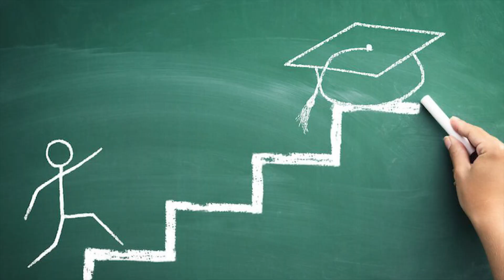¿Qué es Escuela para padres?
Descubre todo sobre la Escuela para padres, de la mano de su director, Fanuel Hanán Díaz, quien además es especialista en literatura infantil y juvenil, ganador de prestigiosos premios nacionales e internacionales.

Experto
Fanuel Hanán Díaz

Dirección de Escuela para padres
Fanuel Hanán Díaz

Coordinación audiovisual y editorial
Gisela Goyo
Ediciones Fundación Empresas Polar

Dirección y producción ejecutiva
Eduardo Caballero
Lizeth Laborem
Mediax. Gente de medios

Edición audiovisual
Ramcés Martínez
Jesús Moreno

Diseño de pantallas
HG producciones

Coordinadora de Ediciones
Fundación Empresas Polar

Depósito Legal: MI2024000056